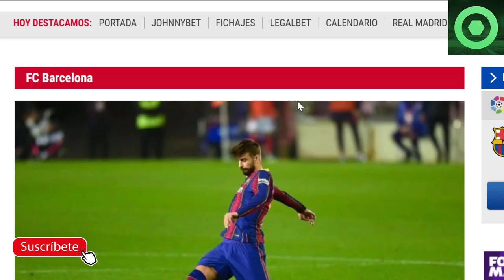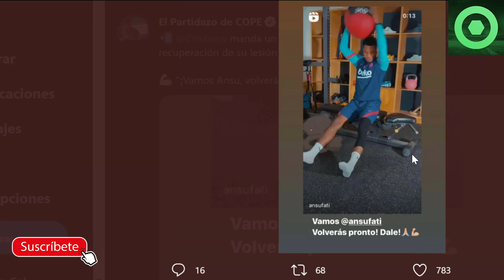🟥ALERTA ROJA con LEO MESSI 🔴MARAVILLOSA NOTICIA de ANSU FATI 🔥PALO de PIQUÉ al MADRID🔥 MORIBA 🔴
Fuentes:
fcbarcelonanoticias
besoccer
fichajes com